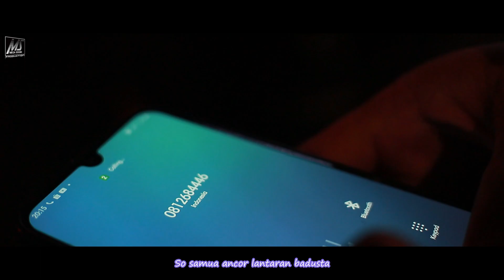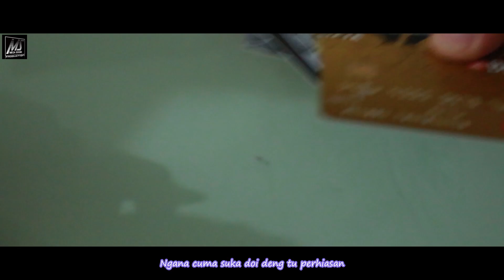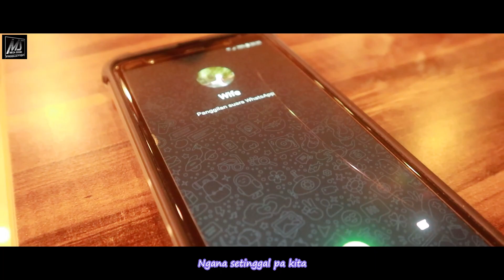Lagu Manado Terbaru ||SAMUA SO MALAYANG || Mega Maria Mantiri || Official Musik, Video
Official Musik dan Video
Executive Produser.Ophai
Voc. Mega Maria Mantiri
Cipt. Atox
Potas
Musik/arr. Jekson Pontomudis
Gitar. Eko
Studio. ArStudio
MUA. Iswan Gobel
Talent. Andini Kartika,Angreyne Rondonuwu,Erick Tulong,Arsy Pontomudis.
Lokasi pembuatan klip. Casa Baio Paradise LIKUPANG MINUT Dan THE HARVEST MANADO

Special thanks for Jesus Christ😇🙏😘
Special thanks For Keluarga besar suami anak mami mama papa
teman2 Andini Kartika,Kak Iswan Gobel Angreyne M Rondonuwu,Erick Tulong,Arsy,Mnr Jekson P,om Atox Potas,gitaris Eko.
special thanks juga buat THE HARVEST MANADO DAN CASA BAIO PARADISE LIKUPANG MINUT Special Thanks jiga buat aunty pe Drumer Cilik Arsy Pontomudis dan semua yang terlibat dalam pembuatan single "SEMUA SO MALAYANG"🙏😇😘🥰❤️🤗God bless you all

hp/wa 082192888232